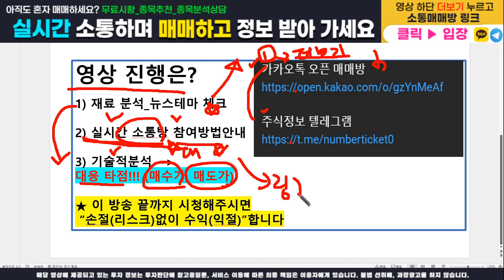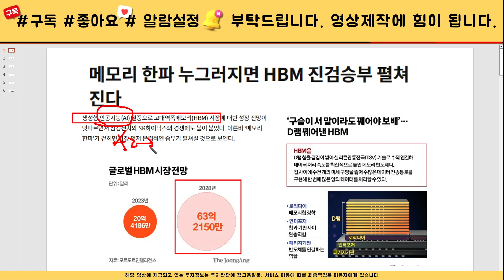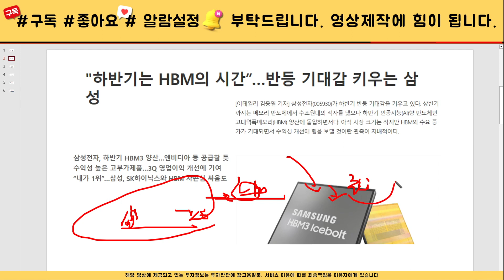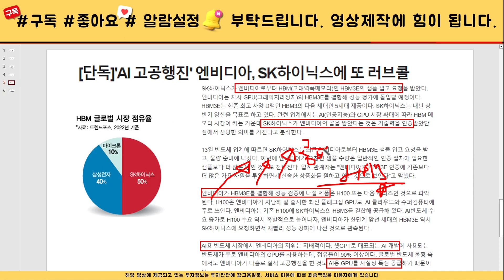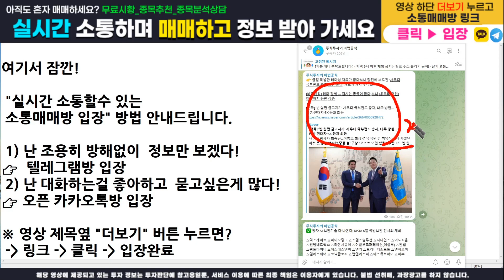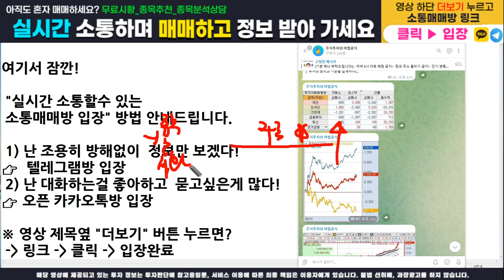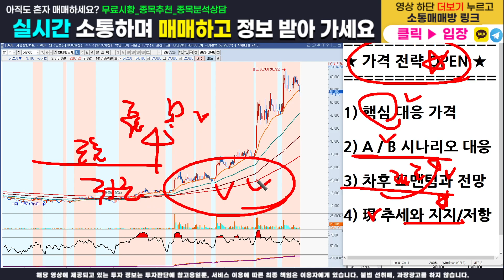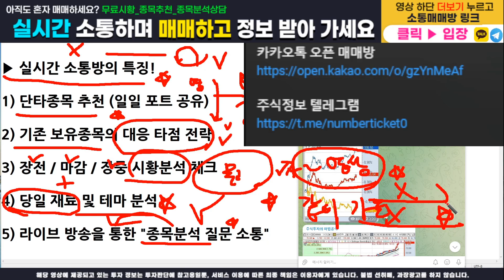[주식]한미반도체 - 주가전망과 대응전략 반드시 확인하세요! 가격 전략 모두 오픈합니다(매수가,목표가,손절가)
주식정보 텔레그램 구독자 카카오톡 소통 매매방